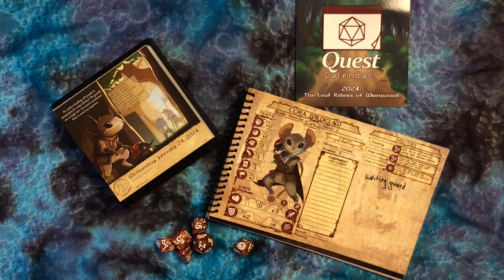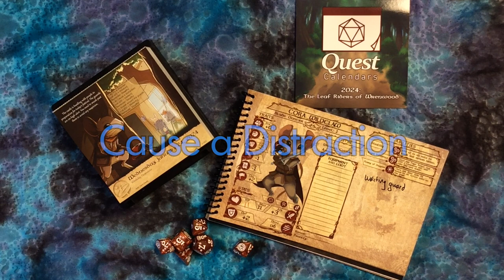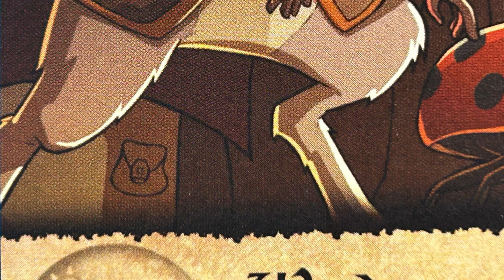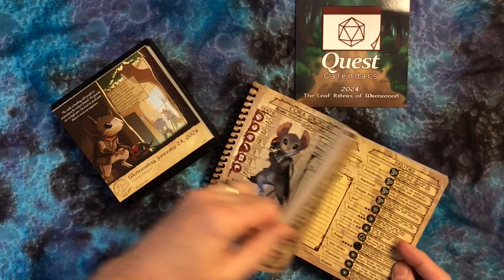Quest Calendars The Leaf Riders of Wrenwood Wednesday January 24, 2024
January 24: With festival preparations aplenty, Cora Wildclaw has to deal with two castle guards.